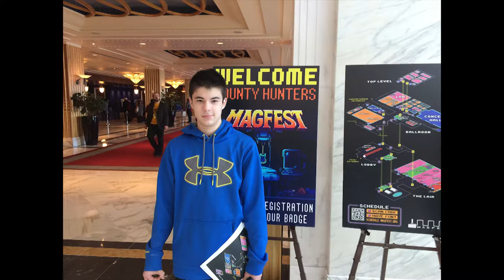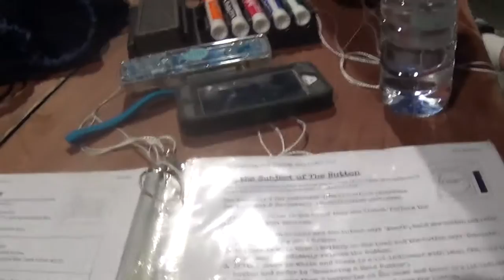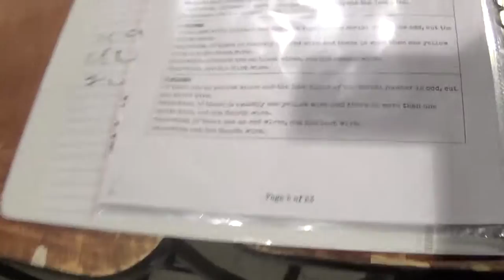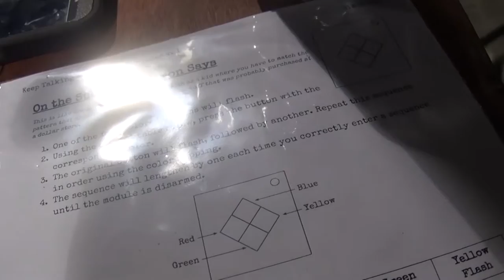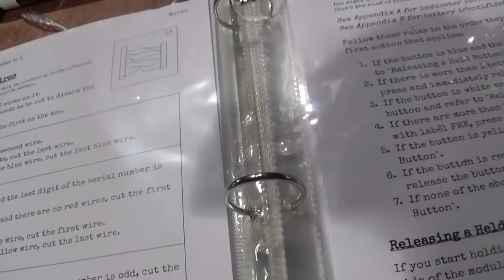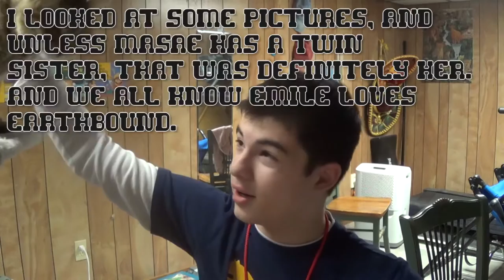My First MAGfest (with SuperDynamicGaming!)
I have no words for how awesome MAGfest 2016 was!